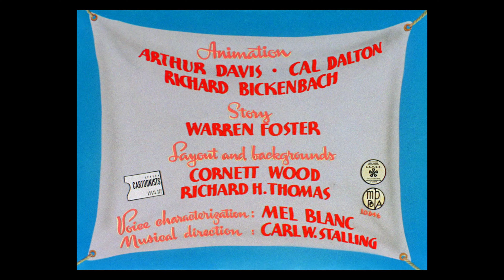Looney Tunes: Acrobatty Bunny opening/closing titles (6/29/1946)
Source: Disc 1 of the Looney Tunes Platinum Collection: Volume 3 Blu-ray release.